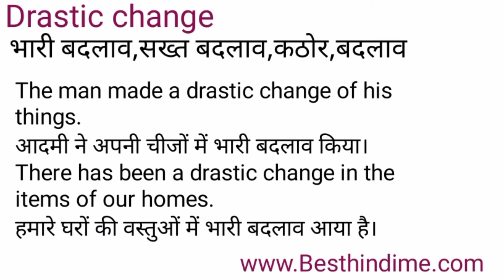Drastic Change Meaning in Hindi/Drastic Change का अर्थ या मतलब क्या होता है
Drastic Change meaning in Hindi
Drastic Change का अर्थ या मतलब क्या होता है
Drastic Change ka Matlab kya Hota hai
Drastic Change ka Hindi Meaning
Drastic Change explained in detail.